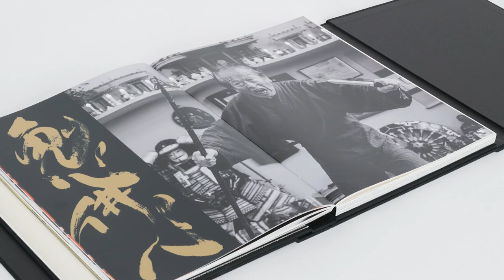'Masaaki Hatsumi: Dojo Giga | Heaven'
'Masaaki Hatsumi: Dojo Giga | Heaven' is the first of a three volume series dedicated to the Dojo Giga paintings of Bujinkan Soke, Masaaki Hatsumi.
'Heaven' won awards with three international design competitions:
❊ Most Outstanding Design — 2019 IPPY
❊ Gold Prize for Book Design — 2019 Indigo
❊ Silver Award for Book Design — 2020 Graphis